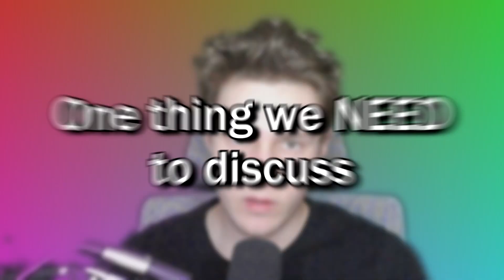Why Minimalist Training Is BAD For Muscle Gain...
Today we go over how the minimalism training model does not work as good as everyone makes it out to be, not only is it bad for hypertrophy but it may also lead to a lot of stress from purely spamming compound movements such as the squat, bench and deadlift.